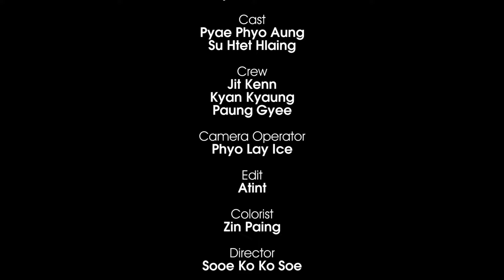အလွမ်းစမ်းချောင်း Alwan Sanchaung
Title :  အလွမ်းစမ်း​ချောင်း Alwan Sanchaung
Artist :  ပြည့်ဖြိုးအောင်( Pyae Phyo Aung), ဆုထက်လှိုင် ( Su Htet Hlaing)
Composer : Ng Ng (SF)
Album : အလွမ်းစမ်း​ချောင်း
BAND  :  The Plants
Music Producer : Ng Ng (SF)
Studio  :  Lynn Studio
Mixing and Mastering :  Ko Aye Min
Directed by Soe Ko Ko Soe